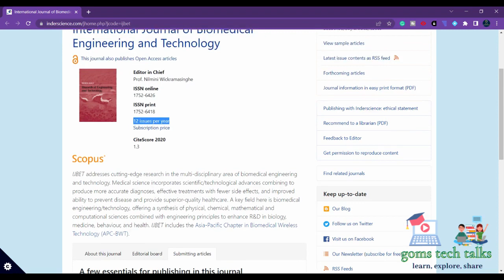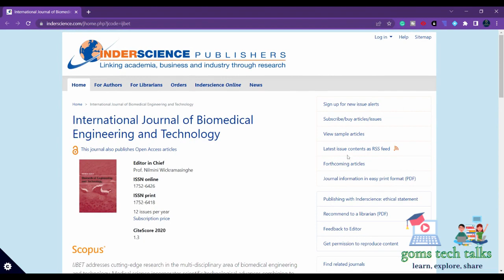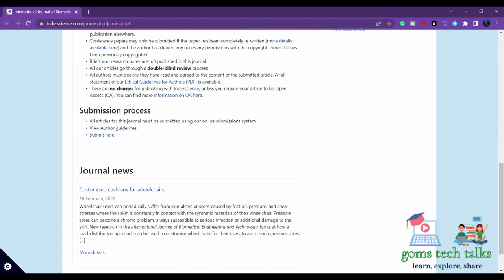Unpaid SCI Fast Publication Journal II Free publication II SCIE #2 || SCIE & Scopus trending